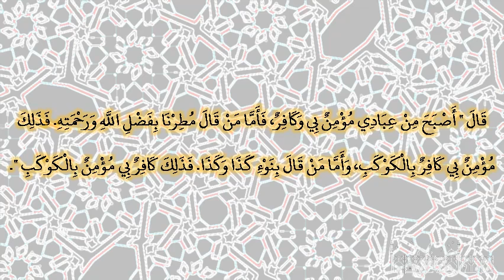صحيح البخارى - كتاب الاستسقاء - 1038 - باب قول الله تعالى: {وتجعلون رزقكم أنكم تكذبون}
حدثنا إسماعيل، حدثني مالك، عن صالح بن كيسان، عن عبيد الله بن عبد الله بن عتبة بن مسعود، عن زيد بن خالد الجهني، أنه قال صلى لنا رسول الله صلى الله عليه وسلم صلاة الصبح بالحديبية على إثر سماء كانت من الليلة، فلما انصرف النبي صلى الله عليه وسلم أقبل على الناس فقال ‏"‏ هل تدرون ماذا قال ربكم ‏"‏‏.‏ قالوا الله ورسوله أعلم‏.‏ قال ‏"‏ أصبح من عبادي مؤمن بي وكافر، فأما من قال مطرنا بفضل الله ورحمته‏.‏ فذلك مؤمن بي كافر بالكوكب، وأما من قال بنوء كذا وكذا‏.‏ فذلك كافر بي مؤمن بالكوكب ‏"‏‏.‏